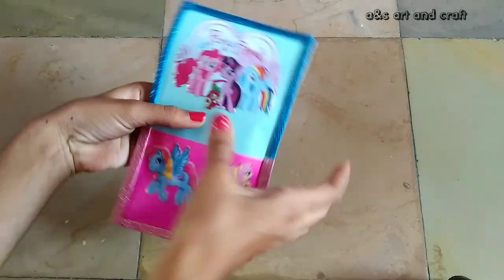How to make paper pencil case | amazing unicorn pencil case with paper | DIY | Paper crafts | BTS